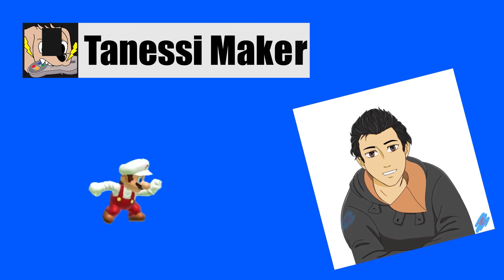El nuevo nivel de Zorman el gamer 🖐 | SMM2 en español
No se pierdan mis directos:
      Horario: lunes, miercoles y viernes, 4:00 pm hora del centro de México

      Youtube: Lunes, miércoles y domingo  9:30 p.m.
                       Martes y jueves 4:00 p.m.